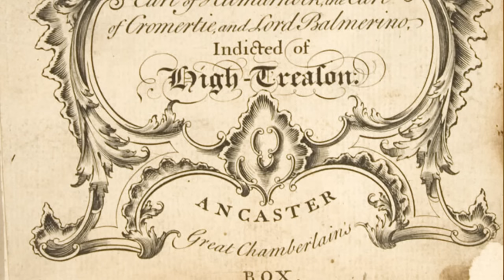Deep Roots: The Bloody Boyds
I worked on this project, created as part of Homecoming Scotland, with Smudge Digital.

I worked on multiple scenes throughout this piece of animation but the character I worked on mainly was William Boyd, animating his capture and subsequent beheading.